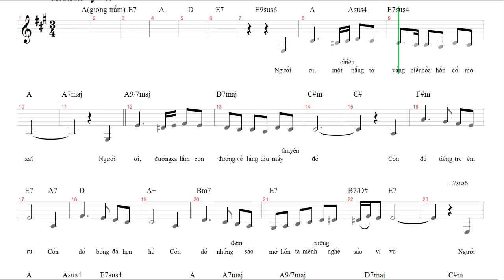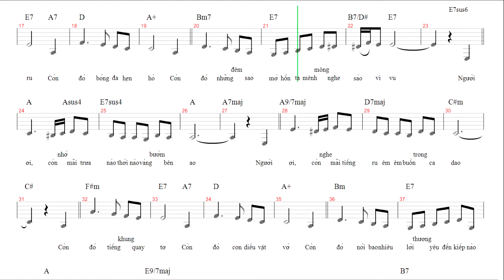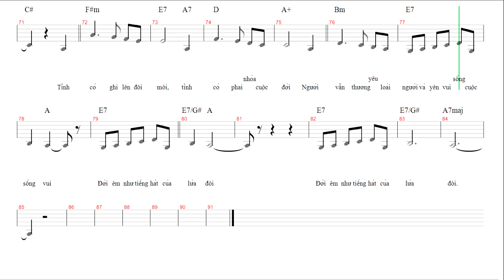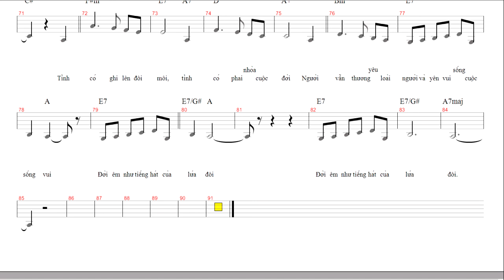huong xua karaoke A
hương xưa, sáng tác của Cung Tiến, LtH phối âm cho karaoke, hát với bản ký âm, giọng trầm A, nhịp 3/4, điệu Valse lent cách tân